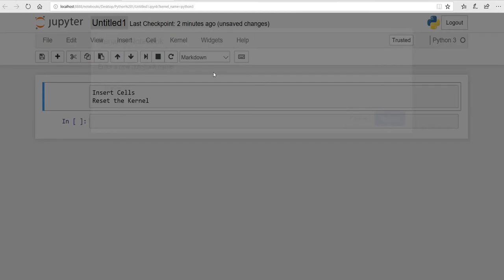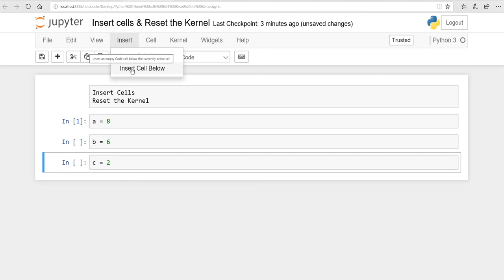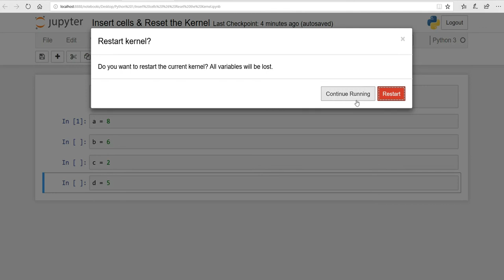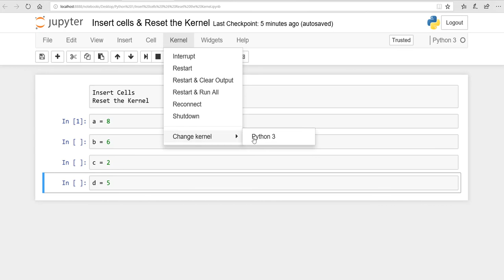Python: Lesson 7: Jupyter Notebbok: Insert cells & Reset the Kernel Urdu /Hindi Saima Academy